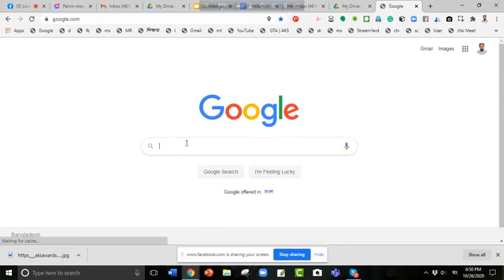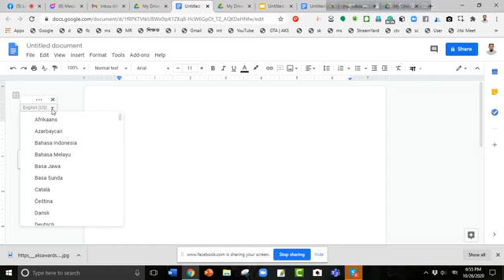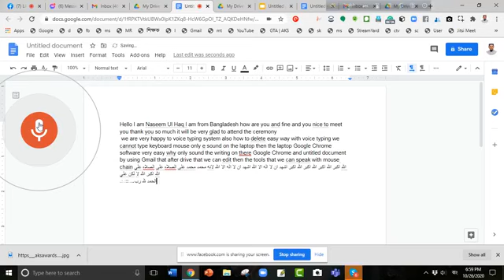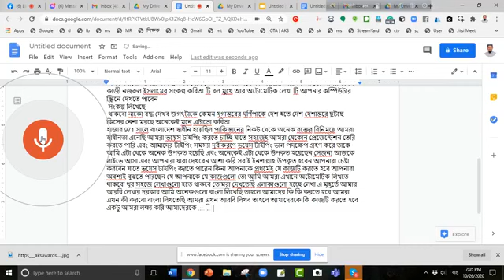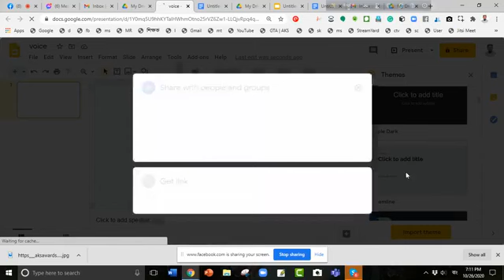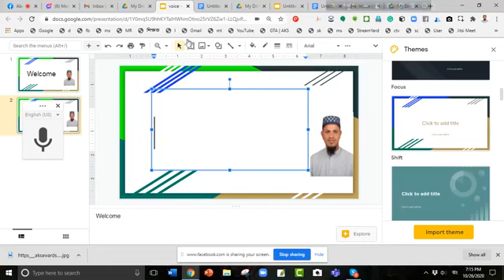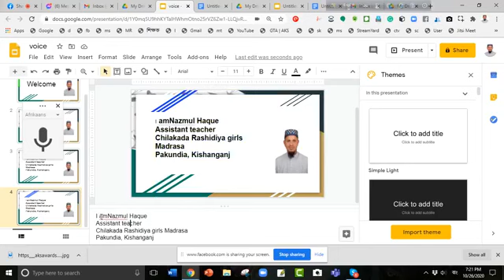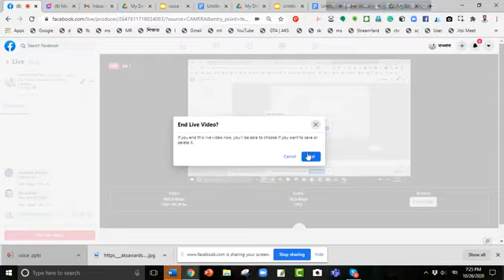কিভাবে হাতে না লেখে মুখে উচ্চারণ করে আরবি ইংরেজি বাংলা লেখে কন্টেন্ট তৈরি করার সহজ ভিডিও দেখুন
voice typing session
নাজমুল হক